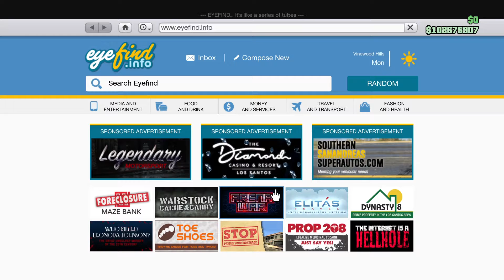GTA 5 - DLC Vehicle Customization - Maibatsu Penumbra FF (Mitsubishi Eclipse) and Review